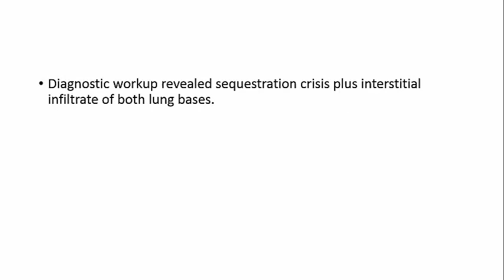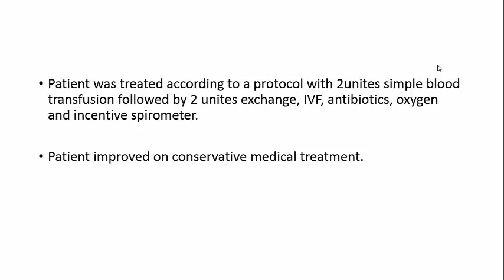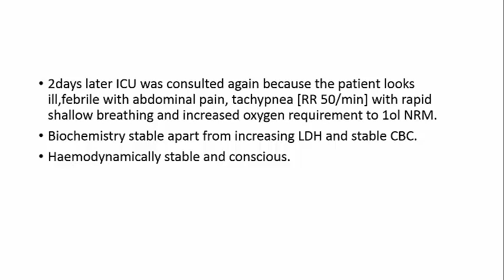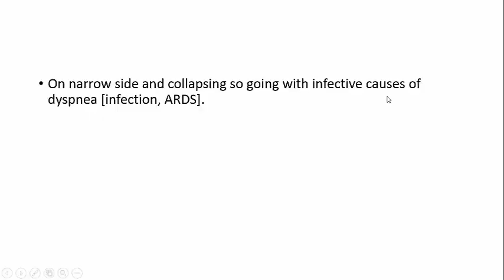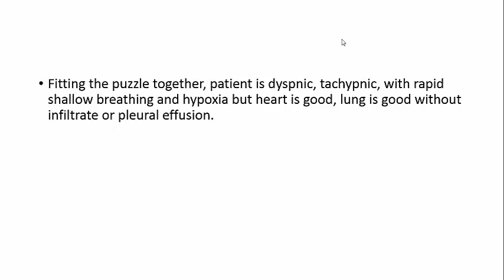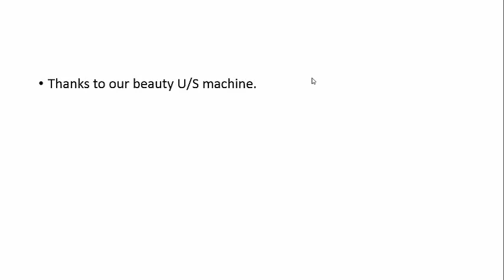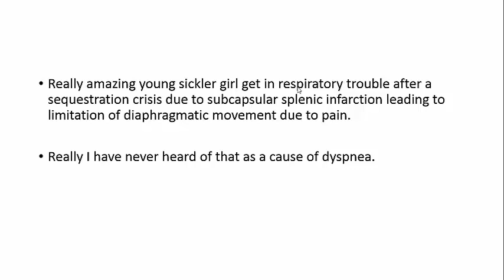Critical care U/S case study[amazing case of dyspnea]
we have a very strict and precise protocol for diagnosing the cause of dyspnea by ultrasound machine which can diagnose almost more than 95% of cases and this is a one case of young sickler with very rare cause of dyspnea diagnosed by our protocol.